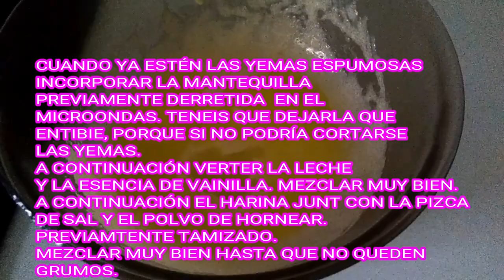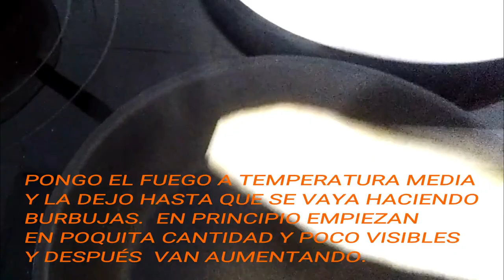TORTITAS AMERICANAS AUTÉNTICAS. SUPER ESPONJOSAS Y MUY SENCILLAS DE HACER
TORTITAS AUTÉNTICAS AMERICANAS PASO A PASO.
Os animo a que prepareís estas riquísimas y deliciosas tortitas. Vereís que faciles de hacer y que esponjosas salen .

INGREDIENTES:

Para unas ocho tortitas aprox. yo he empleado:
Dos huevos, separando las yemas de las claras, añadiendo a las claras una pizquita de sal. Sacar los huevos como mínimo dos horas antes y dejarlos a temperatura ambiente.

180g. de harina normal, añadiendole una pizquita de sal, y media cucharadita de las de postre de polvo de hornear. tamizandolo todo junto.

50g. de mantequilla, previamente derretida

50 o 60 g. de azúcar blanquilla, al gusto.

170ml. de leche , yo, en mi caso he utilizado entera.

Una cucharadita de esencia de vainilla (opcional

Espero sea de vuestro agrado estar riquisima receta de tortitas americanas.